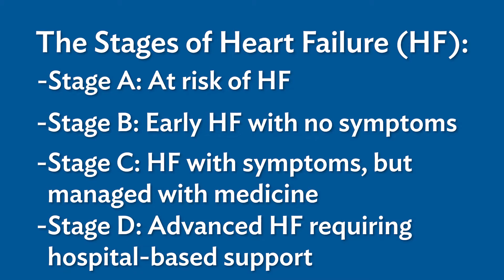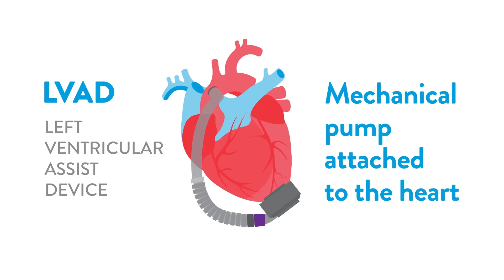Meet Cardiologist Cynthia Kos, DO | Deborah Heart and Lung Center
Meet Cynthia Kos, DO, a Deborah cardiologist with a special interest in advanced heart failure. Dr. Kos explains how she forms a bond with her patients, why she became interested in medicine, and how treating heart failure encompasses all forms of cardiology.